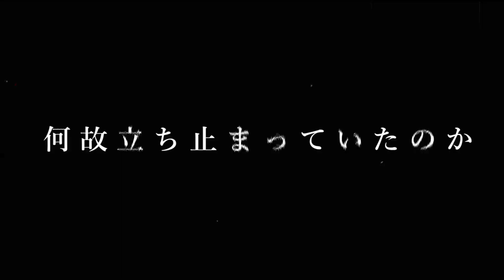「天樂 -双響- / ゆうゆ」歌ってみた / 黒兎ウル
声を張り上げて。